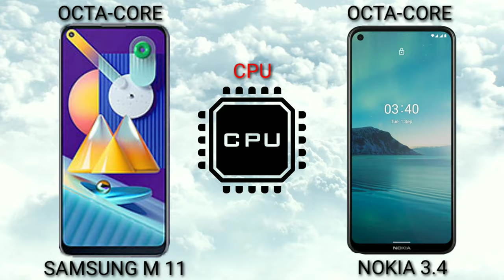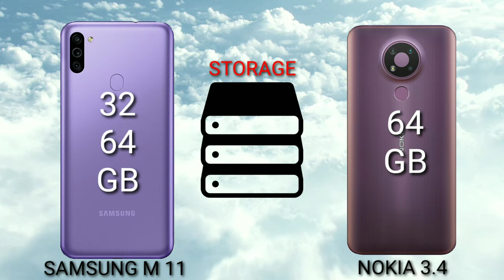SAMSUNG M11 VS NOKIA 3.4 Which is BEST?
Mobile Diaries

SPECIFICATIONS

6.4"
720x1560 pixels
13MP
1080p
3/4GB RAM
Snapdragon 450
5000mAh
Li-Ion

Nokia 3.4
SPECIFICATIONS

6.39"
720x1560 pixels
13MP
1080p
3/4GB RAM
Snapdragon 460
4000mAh
Li-Po